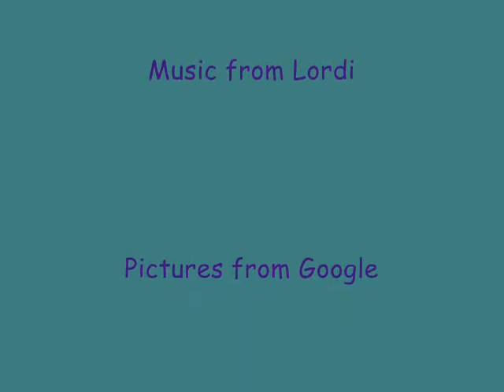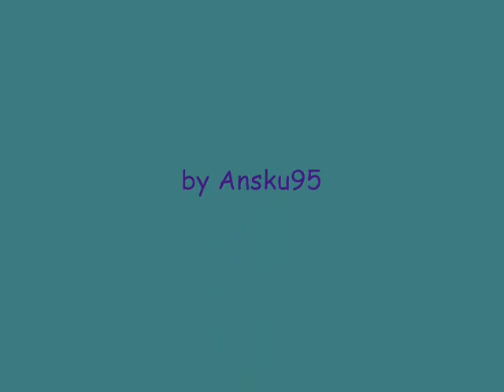Lordi - The Children Of The Night (fastmode)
Hahahaa! I think this is great :D this is better than the original version.